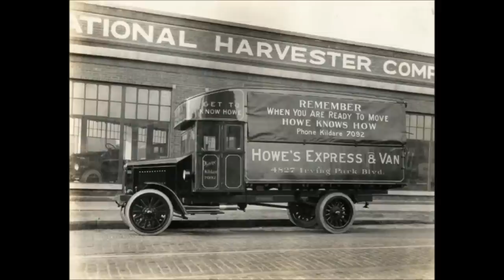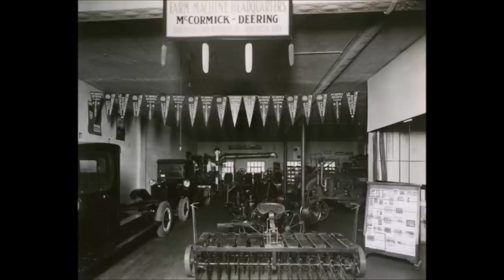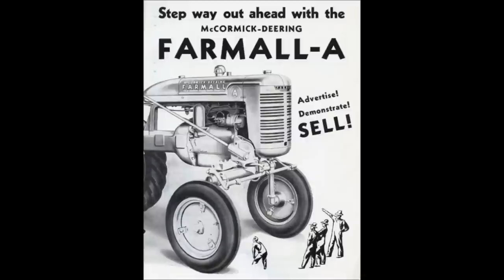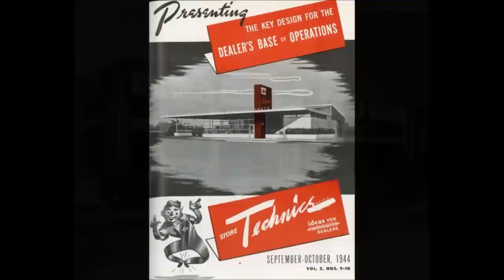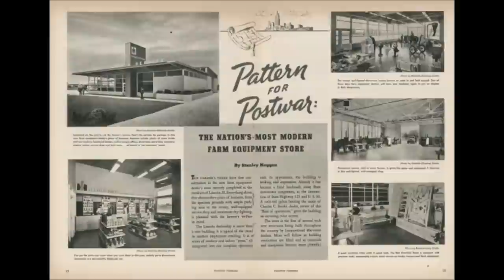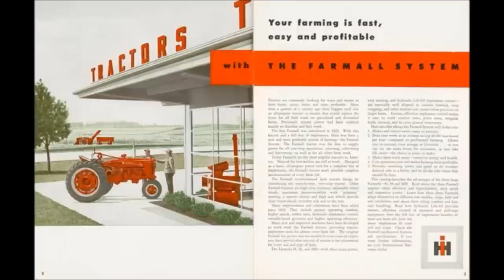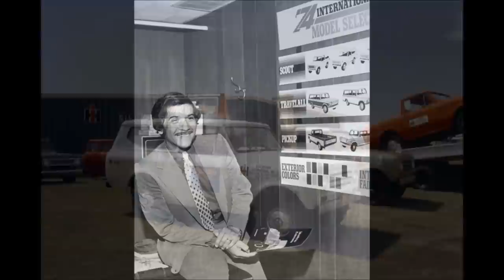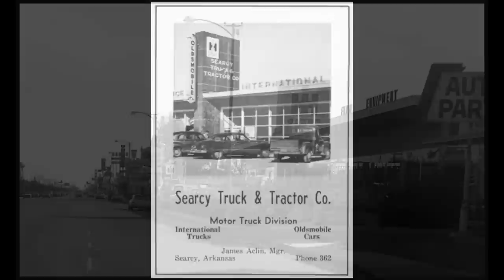INTERNATIONAL HARVESTER Dealerships through the years.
A slideshow of pictures of International Harvester , McCormick Deering dealerships through the years . Pictures from Wisconsin Historical society.